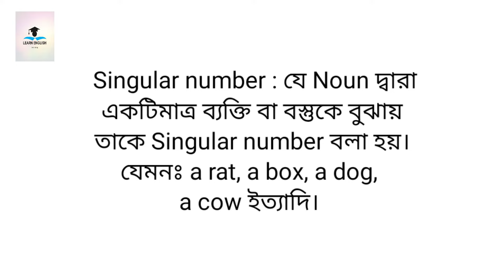Number কাকে বলে। Number কত প্রকার। Learn English